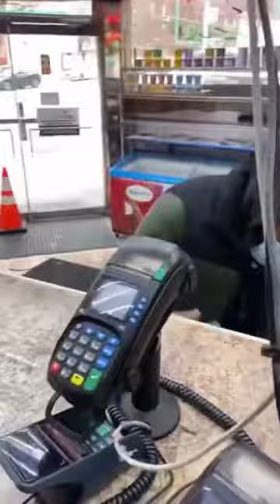THIS IS BROKEN 😡